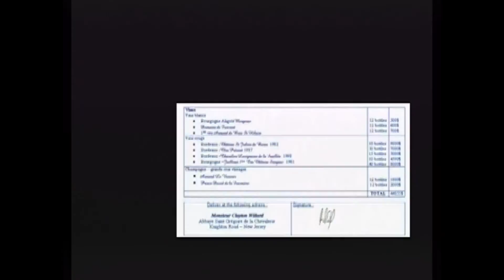XIII Playthrough (GameCube) - Bristol Suites Hotel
This is part 24 of my capture of me playing through XIII for the GameCube.  This is being played on my GameCube (not the Wii).  I'm playing on normal difficulty.

In this twenty-fourth part I completed Mission 24: Bristol Suites Hotel.

Recorded with the Hauppauge HD PVR and the GameCube's component cables.  This game doesn't feature progressive scan mode (thanks a lot Ubisoft) so I deinterlaced the footage in Virtualdub.